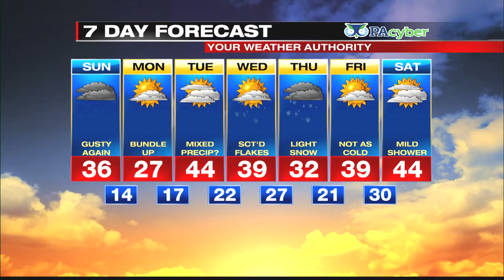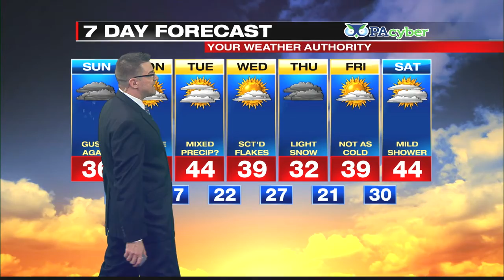Digital Exclusive Lake Shore Forecast